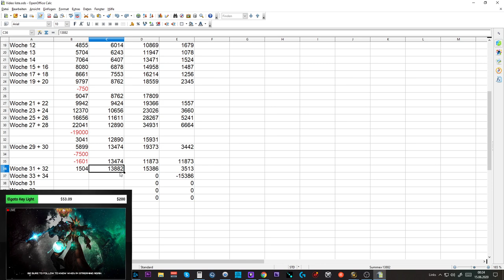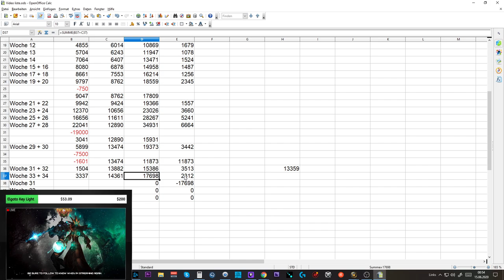Telars Goldtagebuch #21: +2,3 Mio Gold